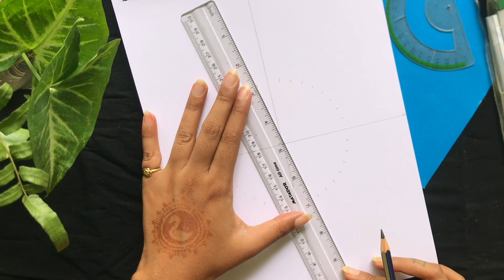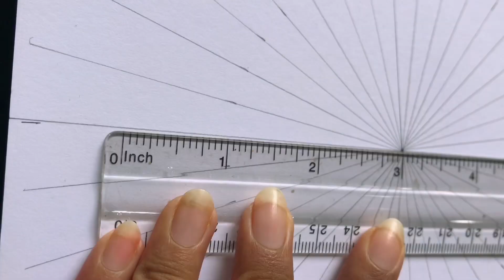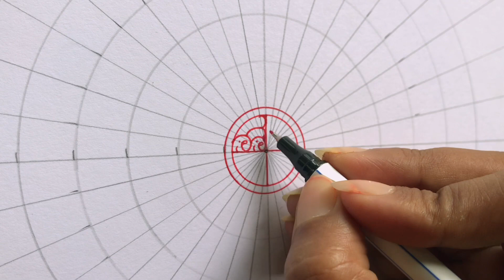How To Draw Mandala Step By Step For Beginners || Easy Tutorial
Are you excited to draw a mandala ?
In this video I will show you how to make an easy mandala step by step in easy way. Drawing mandala is a best way to keep your self productive nowadays.So This is an easy mandala art for beginners. You can easily draw a mandala watching this tutorial . You can add quotes , flower, or anything in your mandala .
This video will help you to find some ideas for beginning a mandala. It’s absolutely a beginner friendly mandala tutorial.

.if you get inspiration from my artwork then please don’t forget to give me a credit.

MATERIAL USED:-

Dollar pointer stic colour pen
Dom’s colour pen